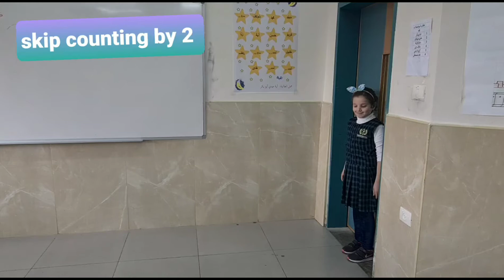Math Skip_Counting..لعبة القفز الممتعة.مع المعلمة ايمان السعدي.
طلبة الصف الرابع الأساسي يحفظون جدول الضرب من خلال لعبة القفز الممتعة.
مع المعلمة ايمان السعدي.